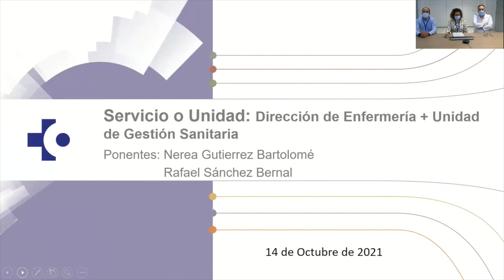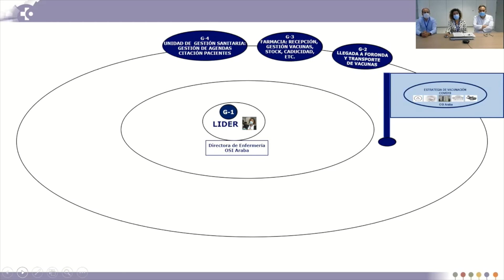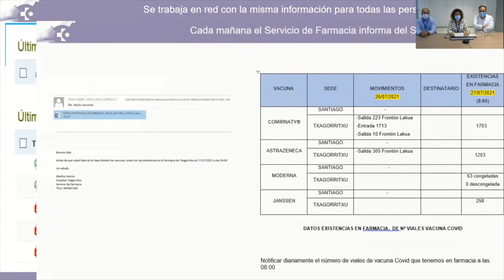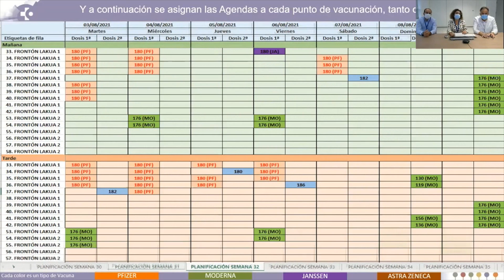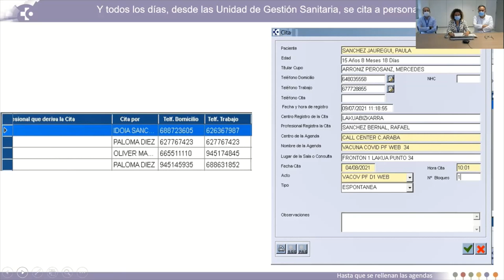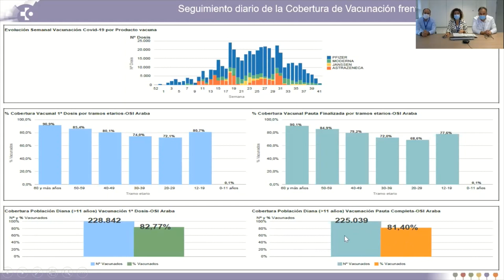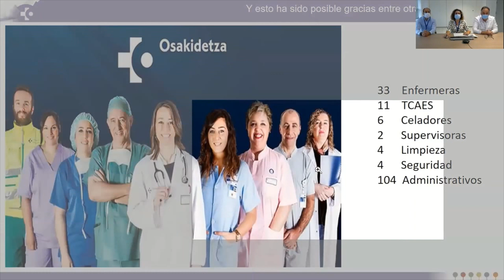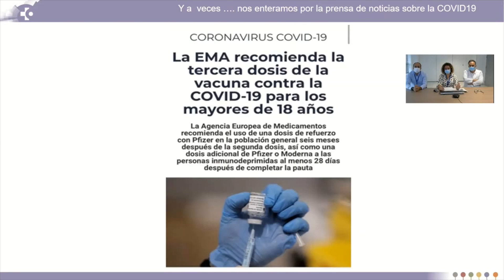Vacunación frente a la COVID-19 de la población de Araba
Erizaintza eta KSU | Enfermería y UGS

Hizlariak · Ponentes:
– Nerea Gutiérrez, Erizaintzako zuzendaria | Directora de Enfermería
– Rafael Sánchez, Kudeaketa Sanitarioko Unitateko burua | Jefe de la Unidad de Gestión Sanitaria